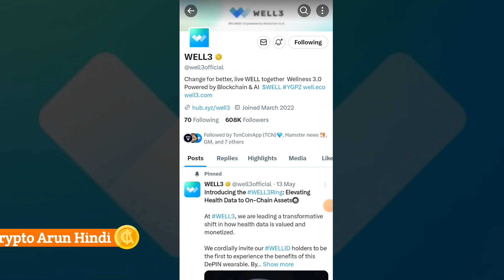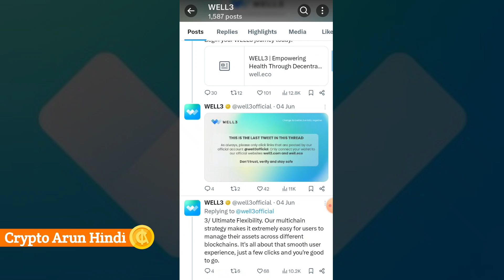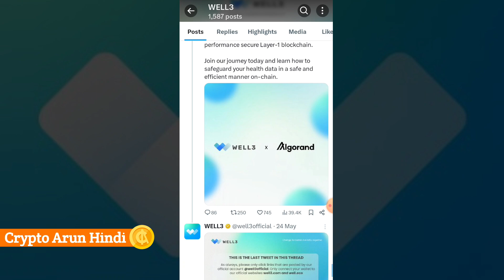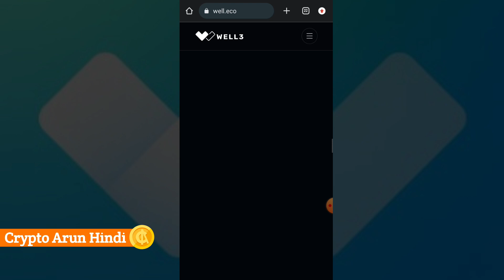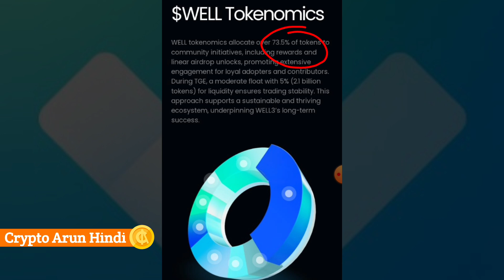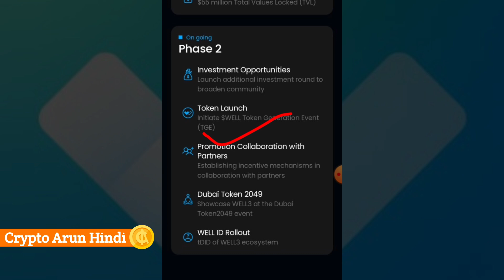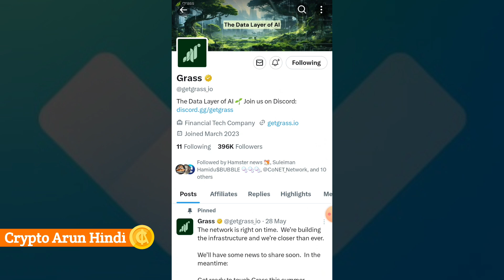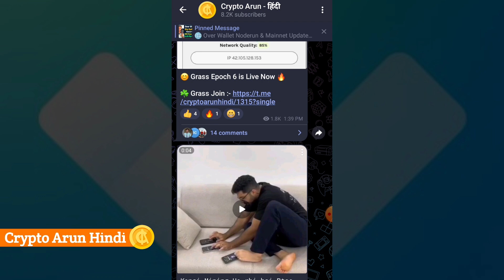Well3 Withdrawal Updates || Well3 TGE कब आयेगा || Well3 All New Updates By Arun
KEYWORDS

Well3 Listing Updates
Well3 withdrawal kab milega
Well3 Latest updates
Well3 good news
Well3 TGE Updates
When List WELL Token
Well token price
Well3 Token distribution kab hoga